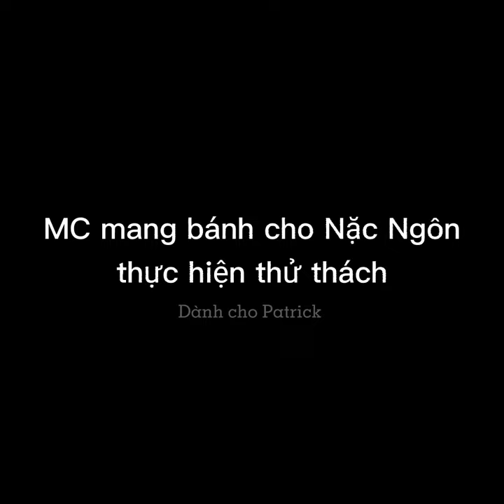Patrick - food - holic - Nattawat Finkler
Em chỉ cần đồ ăn ngon thuiiii